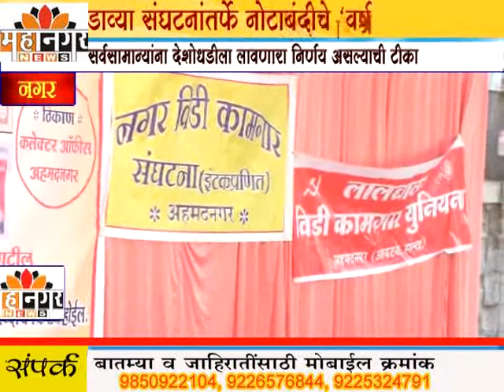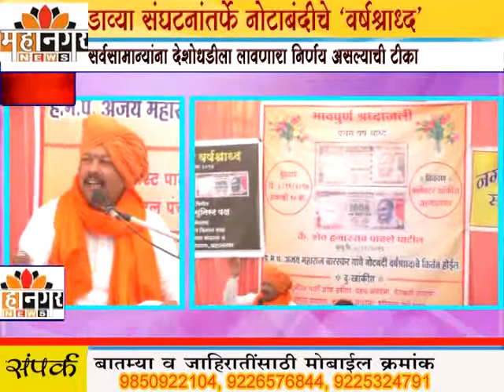महानगर न्यूज - नगरमध्ये डाव्या संघटनांतर्फे नोटाबंदीचे ‘वर्षश्राध्द’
सर्वसामान्यांना देशोधडीला लावणारा निर्णय असल्याची टीका